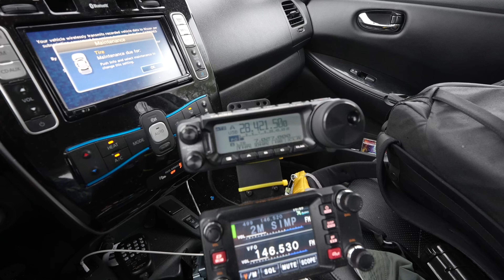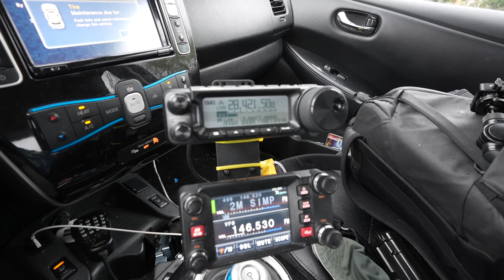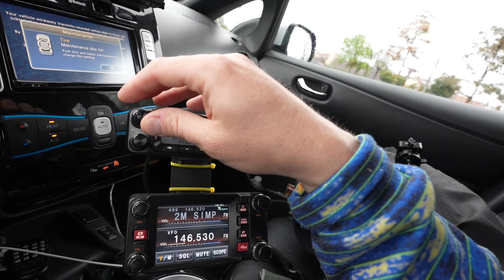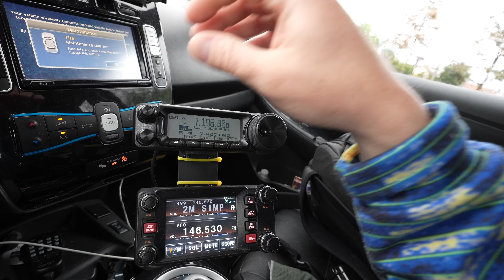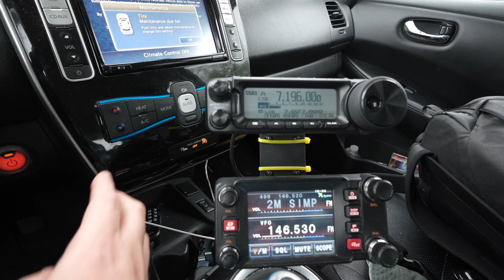Do Electric Vehicles Create Radio Interference (RFI) How To Fix It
Sometimes making a noise free environment in an EV can be a challenge.  However, there is a misconception that EVs all create RFI the renders our radios useless.  Today I'll show you the common RFI issues with EVs and how you can mitigate them.  For greater information on mobile radio RFI mitigation, please watch my deep-dive on grounding and bonding for mobile radios

For mobile installs, I use toroid from Palomar Engineers.

📻You can find some of my favorite radios at GigaParts: The DigiRig can be found